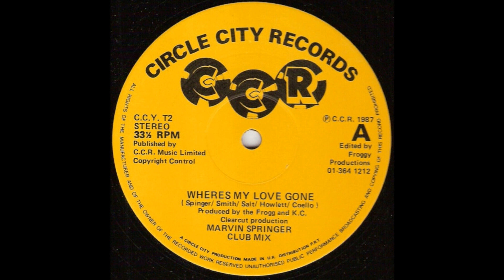Marvin Springer - Where's My Love Gone (Eastern Paradise Mix)